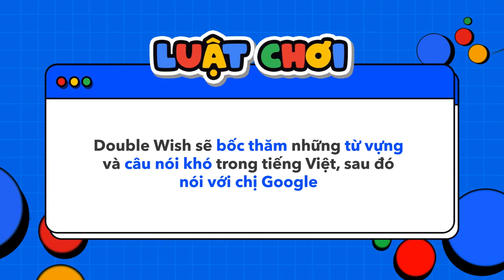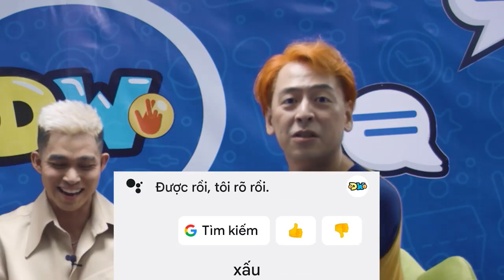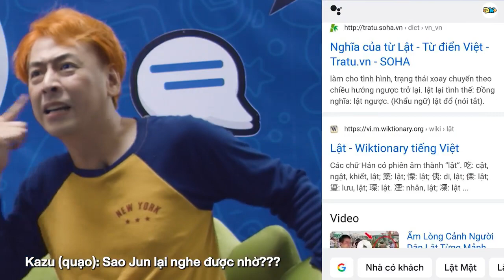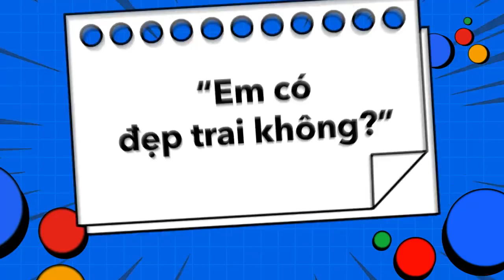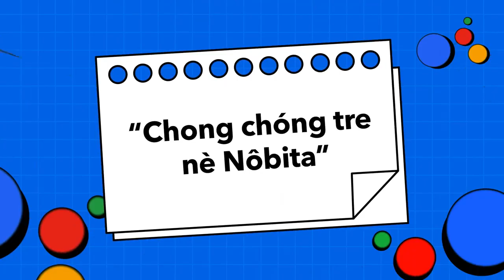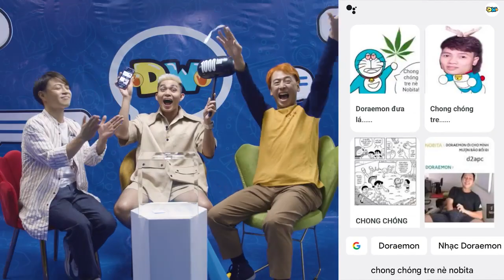これがベトナムに7年住んだ芸人のベトナム語の実力！やばいね！